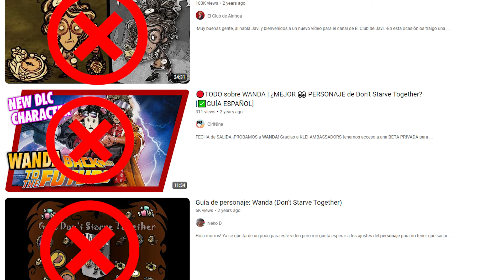Wes en 1 minuto (Don't Starve Together)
Hola que tal, soy DiinoKO y bienvenidos a un nuevo video, el dia de hoy les traigo a wes en 1 minuto, espero les guste , si es asi pueden dejar su like, comentar y si son  nuevos les invito a suscribirse.

Obra: Bailando con el Fuego